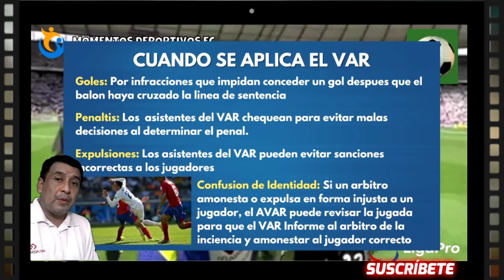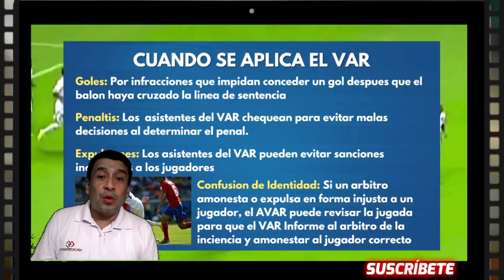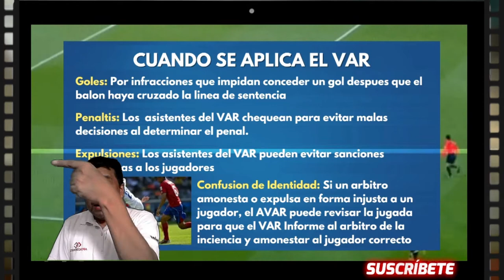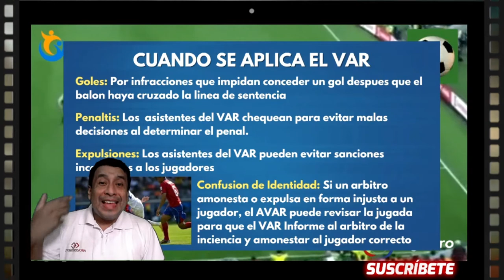✍ Revisión VAR | ASI FUNCIONA EL VAR | Podrá Aplicarse en el ECUADOR?🤔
Hola Amigos Futboleros,  En este video les explicaremos como FUNCIONA EL VAR, que elementos deben cumplirse para usarlo, la Pregunta: Podrá Aplicarse en el ECUADOR? .

var,
el var en el futbol,
ASI FUNCIONA EL VAR ,
el VAR en Ecuador? es un mito,
Revisión VAR,
como FUNCIONA EL VAR,
el var en el ecuador,
Podrá Aplicarse en el ECUADOR? ,
Video Didactico del VAR,